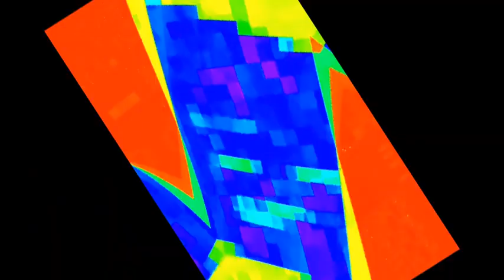i don't f**king care bitch